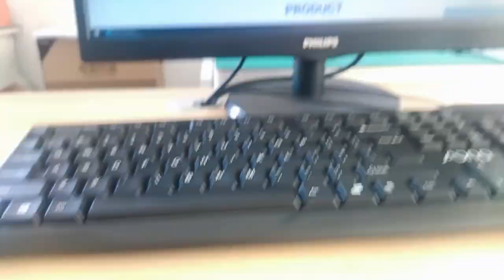615008143721 Compatible ZhuSun RJ45 Modular Jack